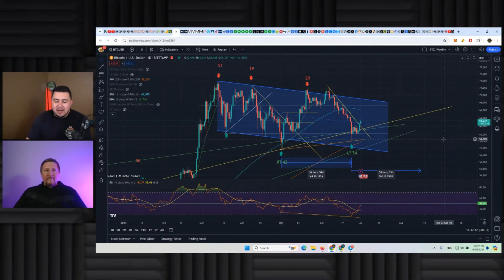Crypto Bull Run: Why $81K is the Magic Number!